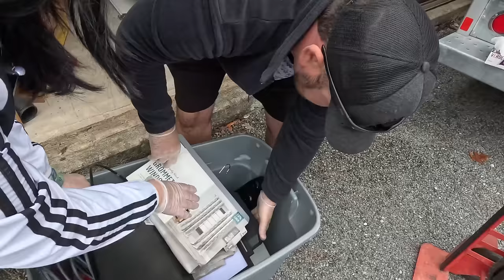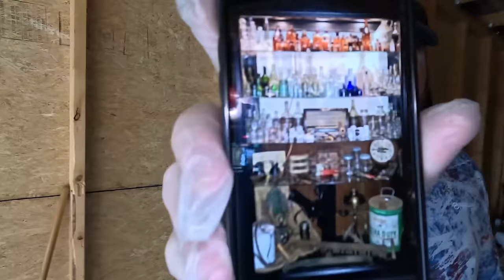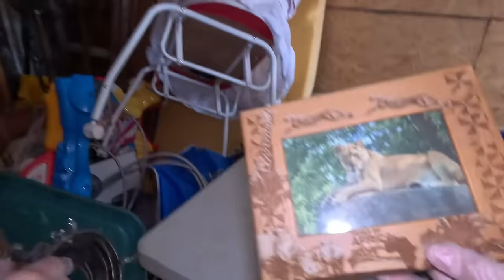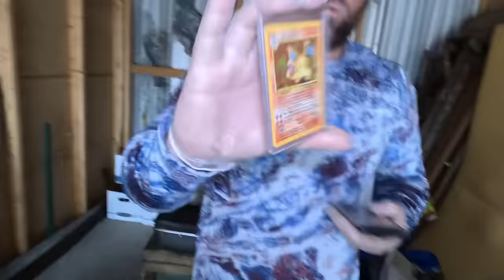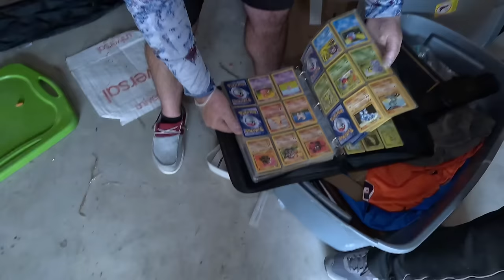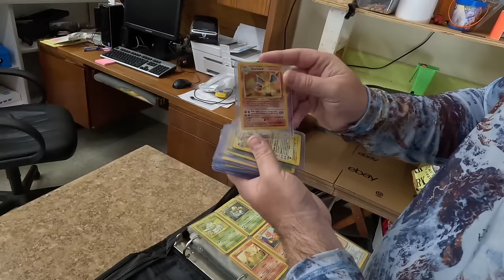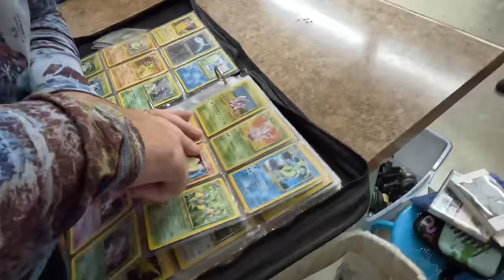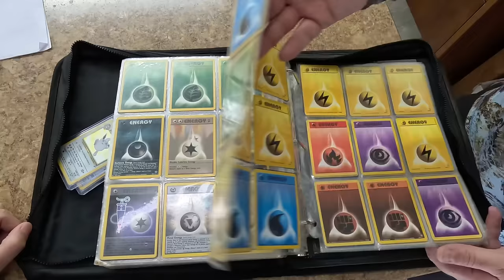This $680.00 Abandoned Storage Unit was FULL of Collectibles and a Pokémon Grail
This $680.00 abandoned storage unit was full of collectibles and a Pokémon grail! We had to dig to find them, but we did!